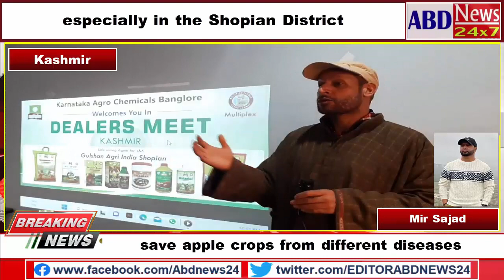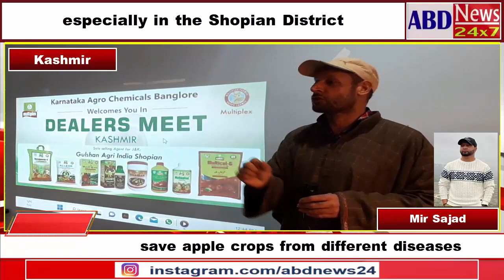Awareness programme organised by Multiplex in Shopian with a mass gathering of growers and dealers,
An awareness programme organised by Multiplex in Shopian with a mass gathering of growers and dealers, information about different methods to be taken to save apple crops from different diseases.

An awareness camp was organised by Karnataka Agro Chemicals Bangalore (Multiplex) at Shopian, in which hundreds of growers and dealers participated.

The awareness programme aimed to educate dealers as well as growers about different micro Nutrients and Macro Nutrient fertilizers/Biofertilizers/Organic Fertilizers.

As you are well aware Apple is the main crop in J&K, especially in the Shopian District.

today's camp was organised under the banner of "Dealers Meet by Multiplex." On this occasion, experts have given knowledge about Micro Nutrients, Fertilizers, organic farming and the use of organic products in different ways. Dealers were also made aware of the newly developed Spray Drone which will helps growers to reduce Pesticides Wastage and effective spray time. The drone has been Developed by Multiplex Group of Companies, Karnataka.

Organizer M/s Gulshan Agri India said that today's programme had a great impact, as more than 100 growers and dealers participated in it. He further said that Shopian is a favourable land for apple production, and in this regard, many ways and steps are being taken to save this crop from disease or even to mitigate those diseases. Multiplex products have been used by growers for more than 35 years, and people have great trust in these products, especially in the field of micro Nutrients.